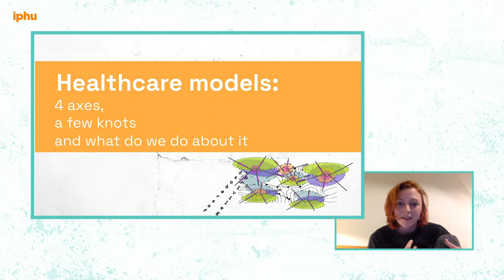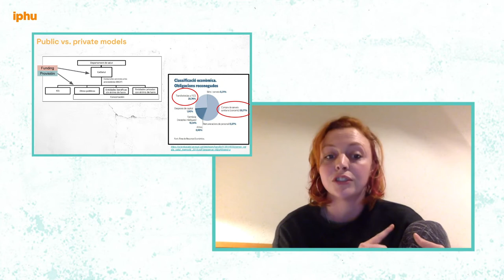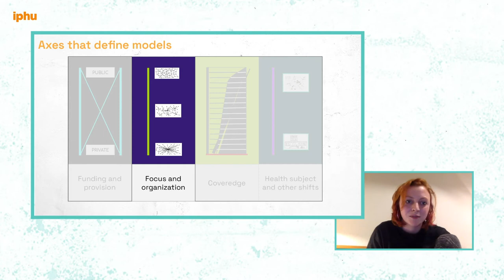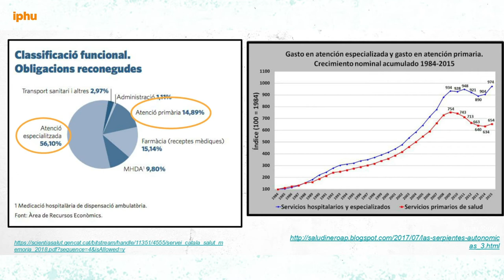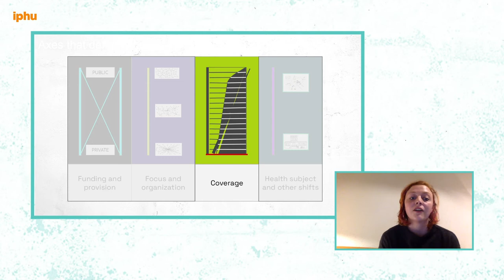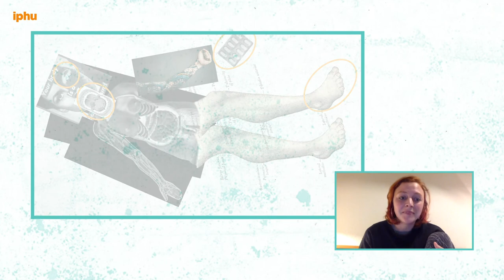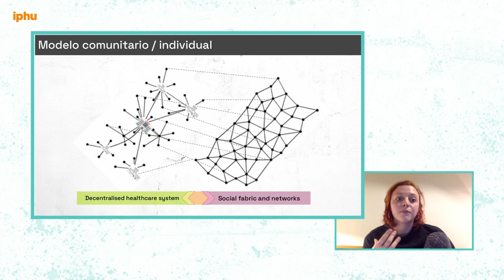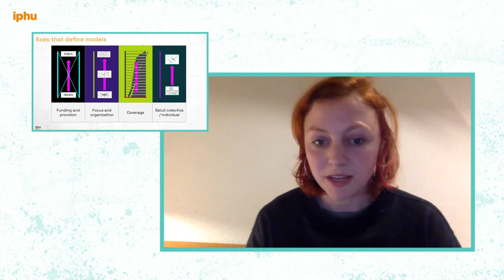Healthcare systems: axes, knots, action (Jasmine McGhie)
EN - In this video, Jasmine McGhie from La Cabecera underlines key factors of how healthcare systems are organised, how they affect the right to health, and launches critical questions that should make everyone reflect upon.

Ready for questions like: why does public money for healthcare flow into private pockets? why do we talk about the marginalised and we never point at those who benefit from discrimination ? And many others...

ES - En el siguiente video, Jasmine McGhie de La Cabecera subraya factores clave sobre cómo se organizan los sistemas sanitarios, cómo afectan el derecho a la salud, y lanza cuestionamientos para que reflexionemos de forma crítica.

Preparadas para preguntas como: ¿por qué el dinero público para la sanidad fluye hacia los bolsillos privados? ¿Por qué hablamos de los marginados y nunca señalamos a los que se benefician de la discriminación? Y esto solo al principio...